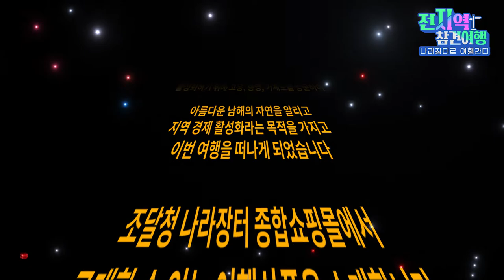[나라장터 여행상품] '전지역 참견여행 - 통영편'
산업·고용 위기와 꺼져가는 지역 경제를 활성화하기 위해 고성, 통영, 거제도를 방문하여 아름다운 남해의 자연을 알리고 지역 경제 활성화라는 목적을 가지고 이번 여행을 떠나게 되었습니다.

조달청 나라장터 종합쇼핑몰에서 구매할 수 있는 여행 상품을 소개합니다.